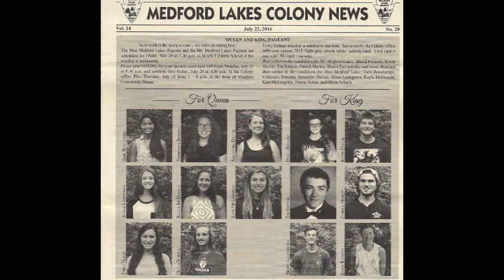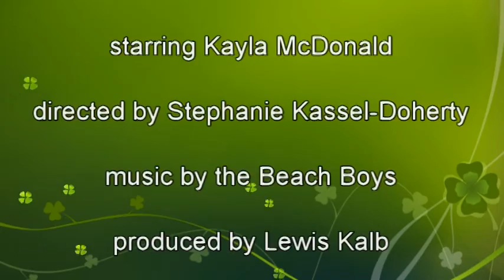Kayla for Queen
here's a look at Kayla McDonald's quest to be queen in the 2016 Medford Lakes pageant